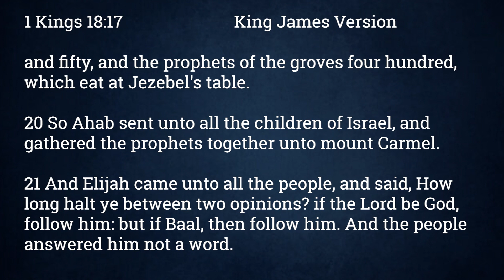GWCC Sunday Service | Make Up Your Mind